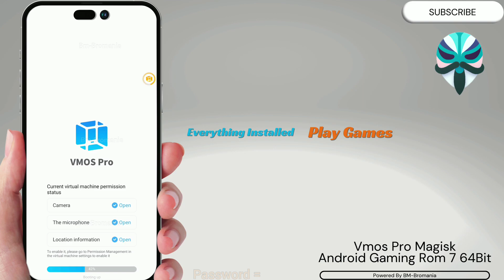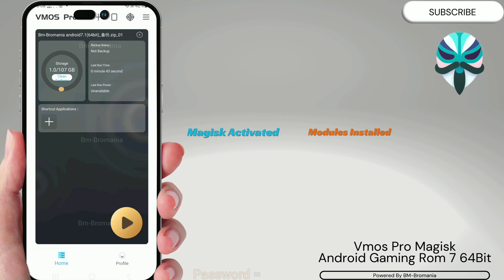Vmos Pro 2026 Magisk Android 7 Rom 64bit Free Available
Next Update Vmos Pro Magisk Android 7 Fully Gaming Rom Best Update !

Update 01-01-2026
Powered By - @bmbromania
64Bit